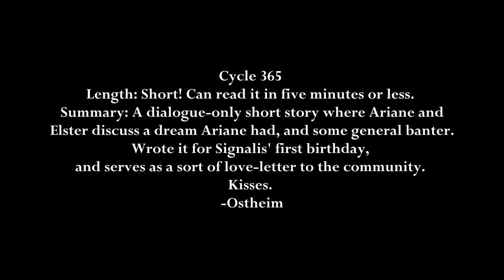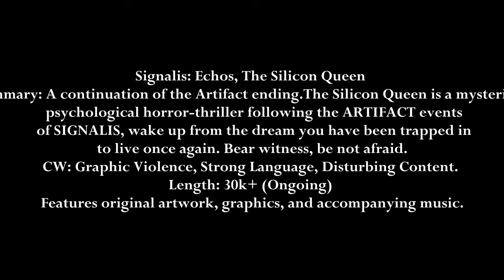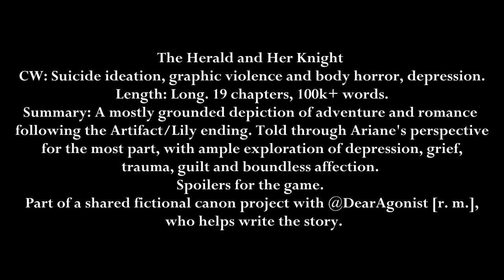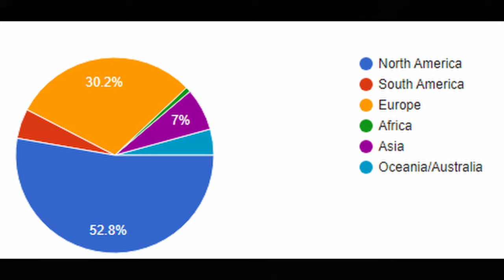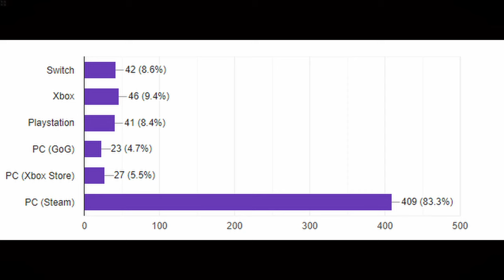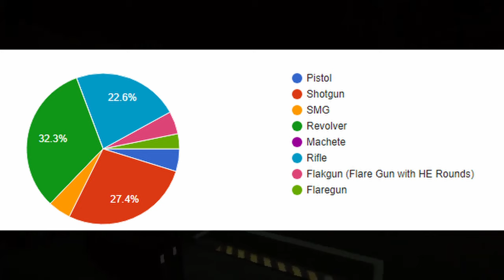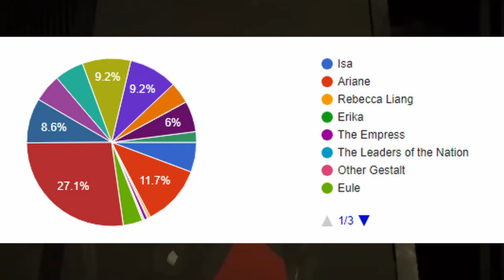Signalis, The 2023 Community Awards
A time to look back at all the great pieces produced by the community this year, and recognize a select few as community favorites.